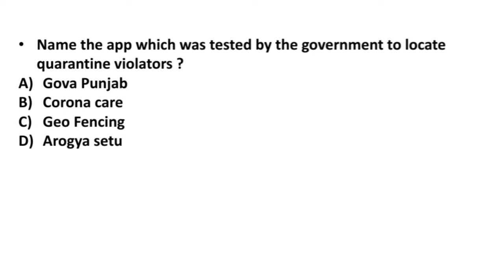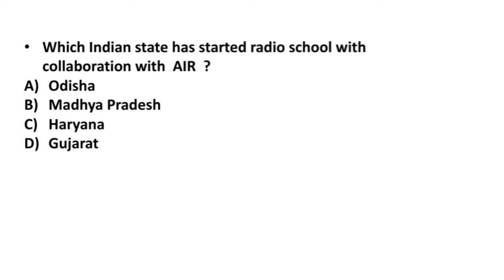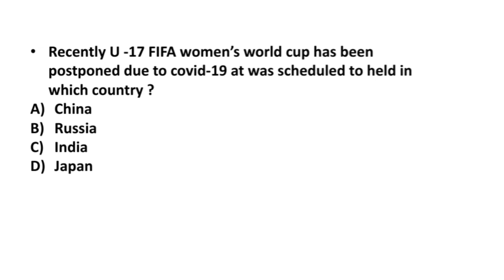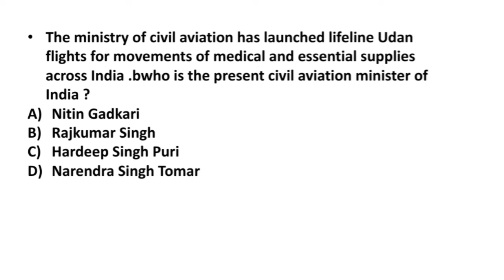Current Affairs // COVID -19